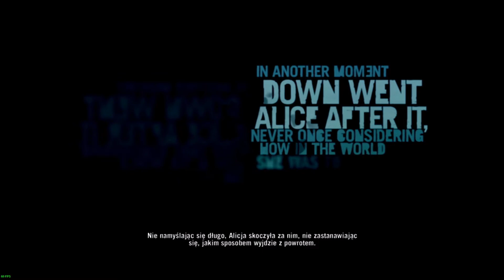# Zagrajmy w far cry 3 Odcinek 3 Polowania #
Zapraszam na kolejny odcinek z serii Far Cry 3. Zasiadamy do rozgrywki po 10 latach od premiery i muszę przyznać , że gra nadal robi wrażenie.

W tym odcinku będziemy polowali na grubą zwierzynę !!! Pozyskamy surowce do wytwarzania przedmiotów. Zapraszam do oglądania. Miłej zabawy :):):)

Gorąco zapraszam i zachęcam do oglądania. Jeśli filmik się spodobał zostaw łapkę. Zostaw koniecznie komentarz oraz udostępnij dla poprawy zasięgów, dzięki czemu przyczynisz się do rozwoju kanału za co serdecznie z całego serca dziękuję !!!. Jak Ci się treści podobają oraz co mogę zrobić/zmienić na swoim kanale abyś chciał zaglądać tutaj częściej ?

Computer Specification :

Motherboard         - ASUS MAXIMUS HERO VIII
Processor              - INTEL CORE i7 6700K
CPU Cooler            - SilentiumPC Fera 3 120mm
Memory (RAM)     - KINGSTON FURY BEAST 16GB 3600Mhz CL17
Graphics Card       - ASUS GeForce GTX 1070 ROG Strix 8GB GDDR5 OC
Hard drive              - 1) SSD Crucial 240 GB 2.5" SATA III (CT240BX200SSD1)
                                  2) HDD Seagate BarraCuda 1 TB 3.5" SATA III (ST1000DM003)
                                  3) HDD Seagate BarraCuda 1 TB 3.5" SATA III (ST1000DM003)
PC power supply  - OCZ ZS 750W (OCZ-ZS750W-EU) 80+ Bronze
Computer case     - Zalman Z3 Plus Midi Tower